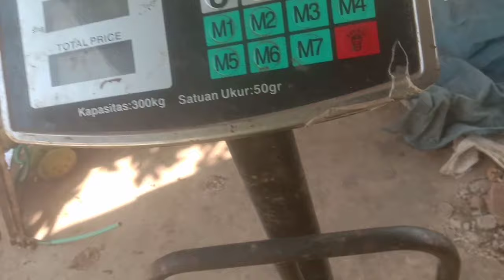BISA FATAL‼️AWAS TIMUN MIRA RAWAN BENGKOK LAKUKAN CARA INI